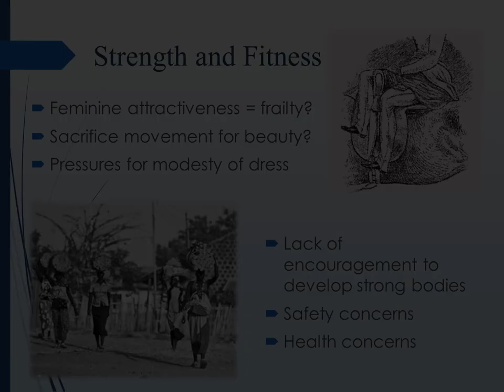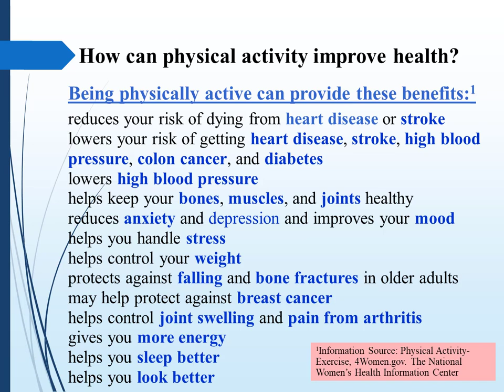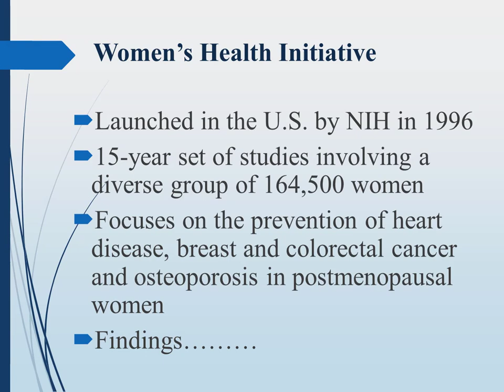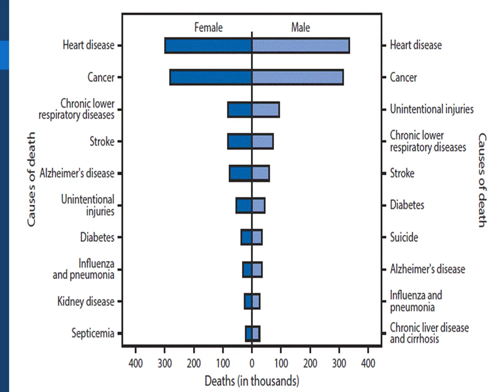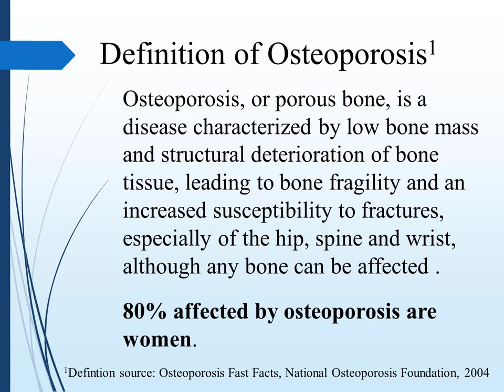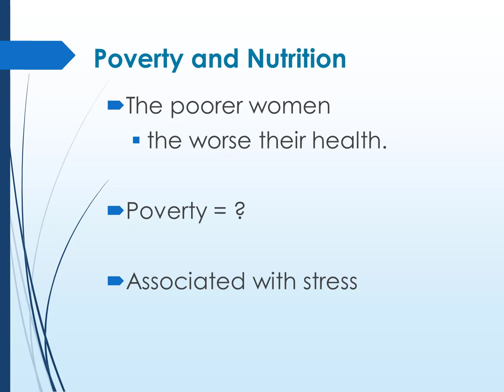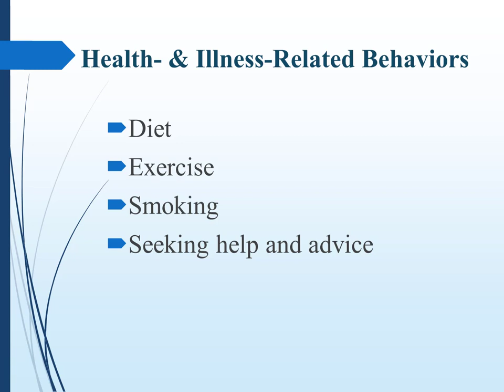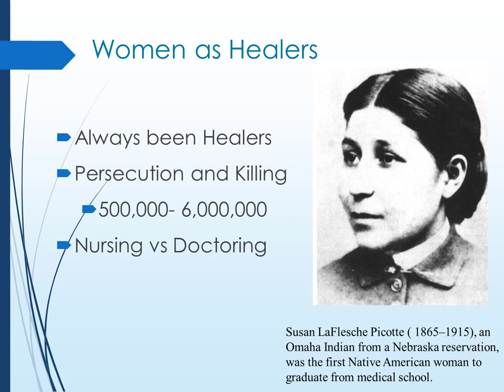Women's Physical Health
This video highlights some of the physical health issues for women, their treatment as patients and as healers